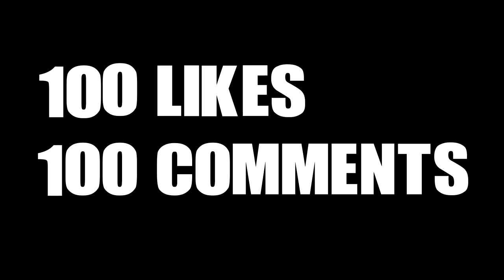😵MOD CAUGHT SCAMMING !😲 - Pixel Worlds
i dont know what happened lol! was kinda noob...

★ Main Pixel Worlds worlds: Jump | jeangang [Visit]